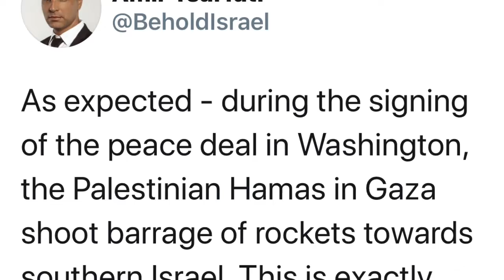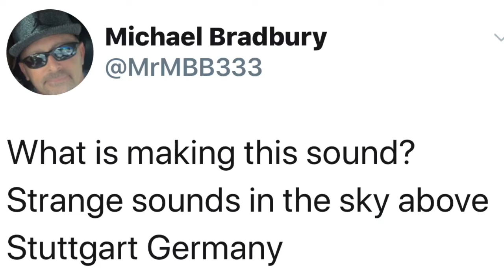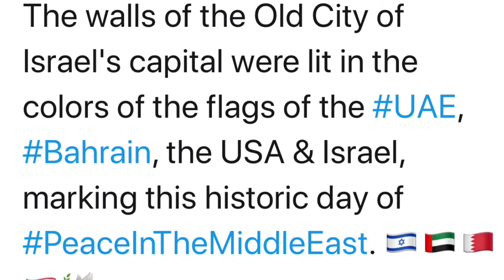Up To 9 New Nations To Join Peace Deal With Israel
My goal is to keep you up to date on everything!